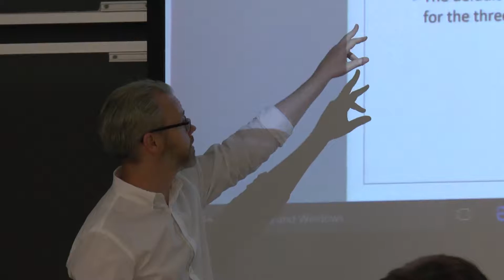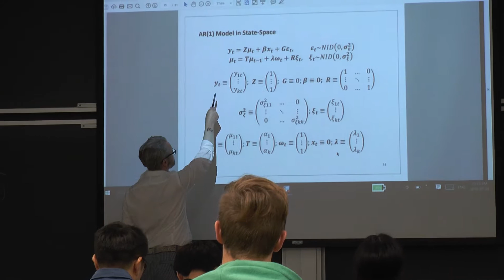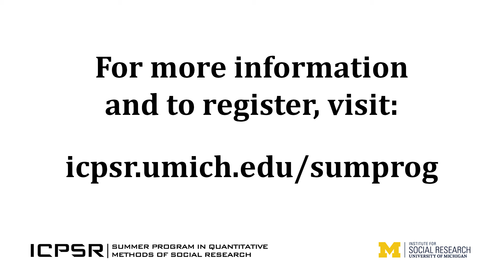Time Series Analysis II: Advanced Topics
Mark Pickup, Associate Professor in the Department of Political Science at Simon Fraser University, and Paul Kellstedt, Associate Professor of Political Science at Texas A&M University, describe their ICPSR Summer Program workshop "Time Series Analysis II: Advanced Topics."